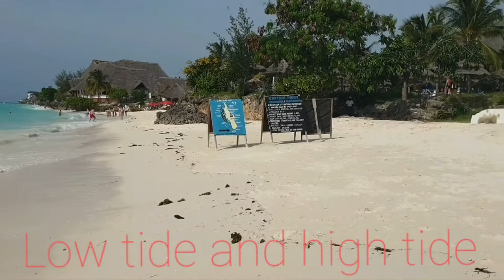NUNGWI BEACH ZANZIBAR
Nungwi Beach features are white sand and paradise views. The resort is located in the same name village and has a developed infrastructure